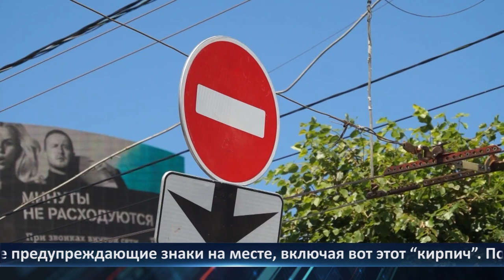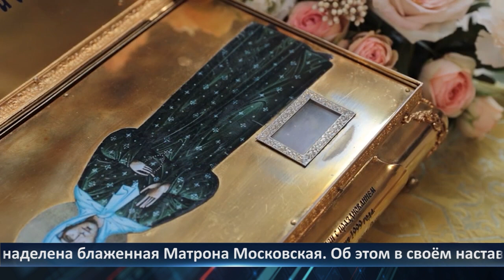День города - новости Рязани 14.06.2023